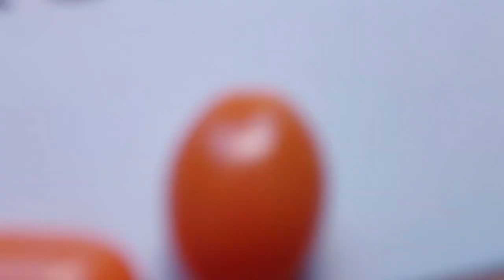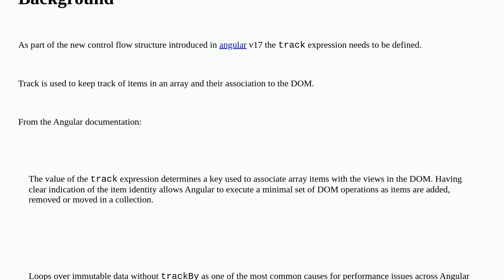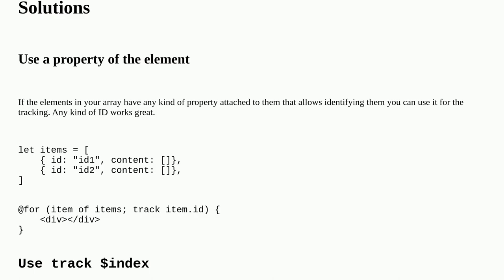Angular NG5002: @for loop must have a "track" expression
A special thanks goes out to the community

  angular javascript